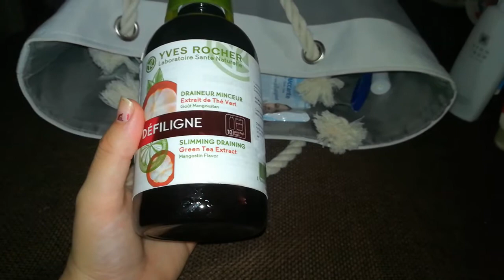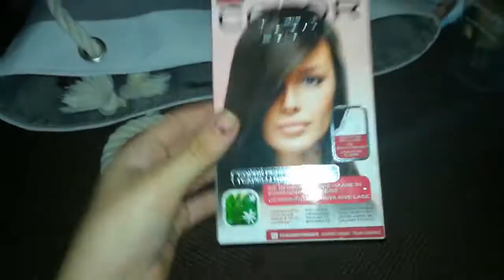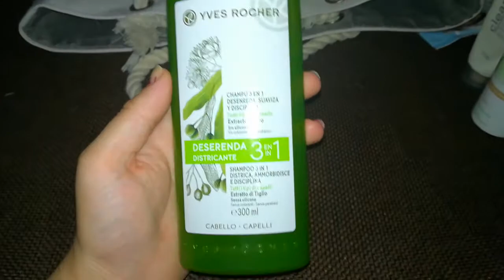Prodotti finiti di Agosto Top🔝